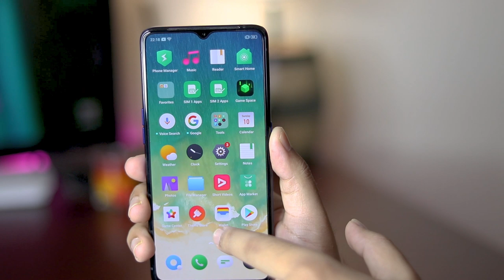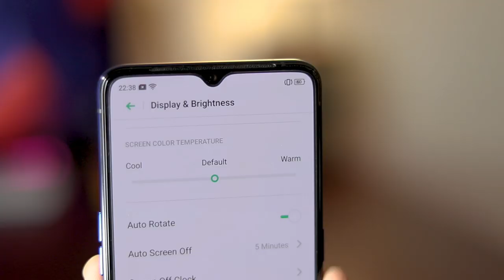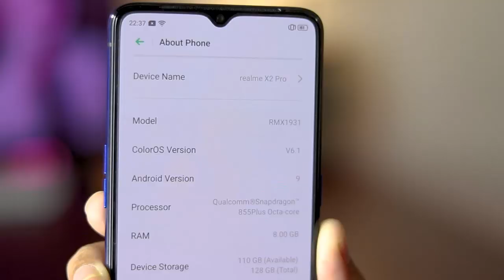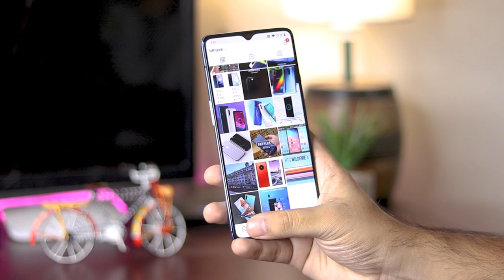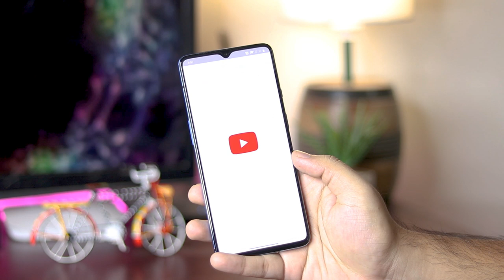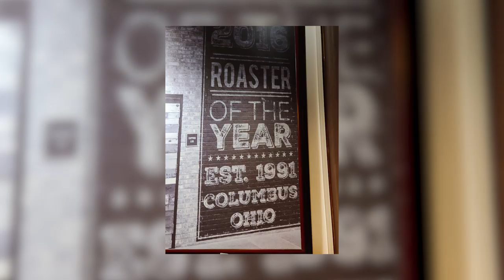REALME X2 PRO/ONEPLUS 7T - Smartphone Of The Year!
Realme X2 Pro is my choice as the Best Smartphone from 2019, though I cannot deny that oneplus 7T is also an impressive phone, both deserves to be the Smartphone of the year.

I was very confused between Realme X2 Pro and Oneplus 7T and then after sorting many key factors I have come to this point that Realme X2 Pro will be my Number One choice.

Realme X2 Pro Price in Bangladesh: 35,000/- Taka (estimated)
Oneplus 7T Price in Bangladesh: 45,000/- Taka (estimated)

Thanks for all your love in 2019! Lets hope for an amazing year ahead for Smartphone Lovers.